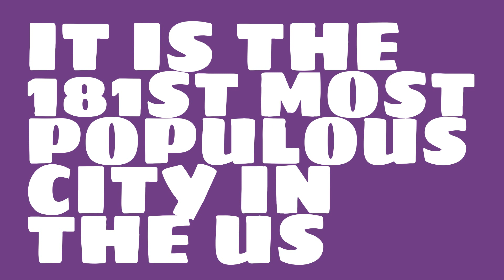What is the population of Savannah, GA?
What is the population of Savannah, GA? How does the size of Savannah, GA compare to other cities?